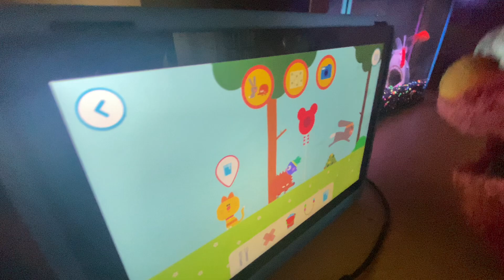elmo world dorothy animals question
elmo world all about animals